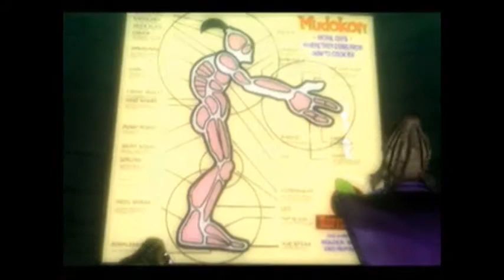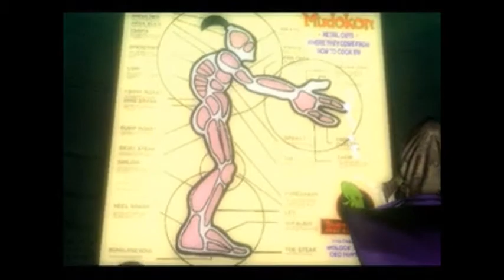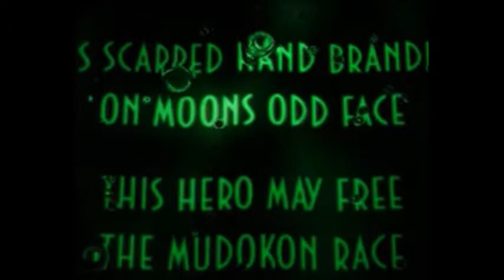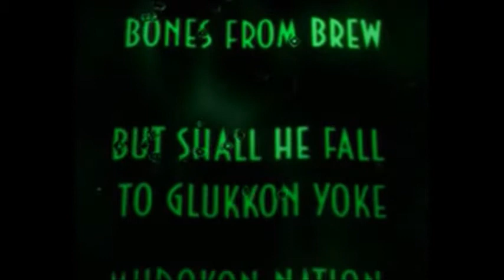Oddworld Abe's Exoddus The Movie - All cutscenes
Playstation - Oddworld Abe's Exoddus.

All cutscenes extracted from the original CD.